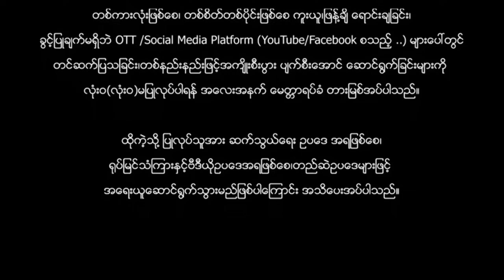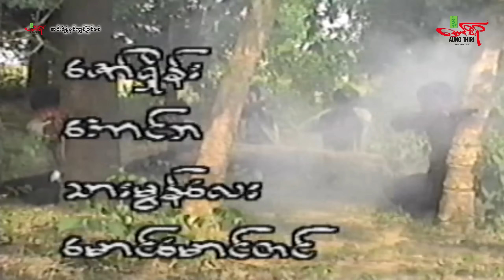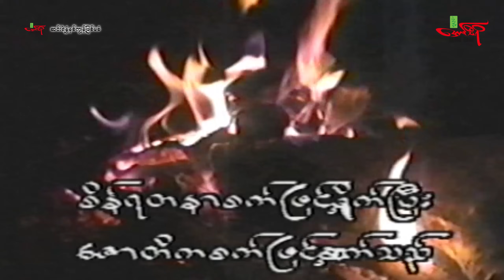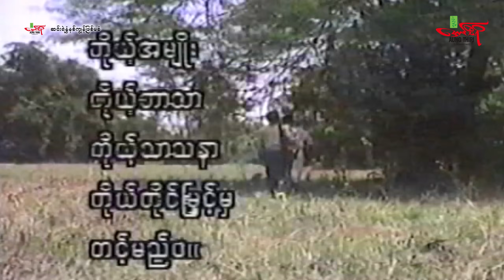ဆင်းရဲနွံနစ်ကျွန်ဖြစ်မခံ (နယ်ချဲ့တော်လှန်ရေးအက်ရှင်) အောင်ပိုင် - Myanmar Movie ၊ မြန်မာဇာတ်ကား